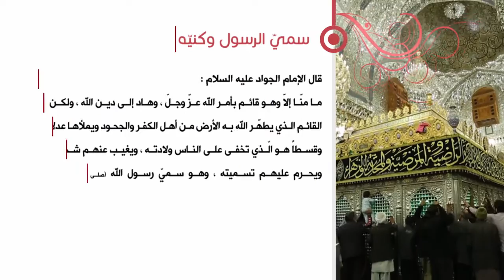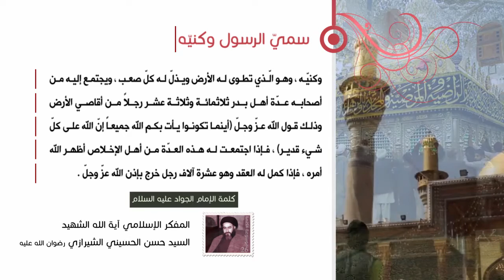كلمة الإمام الجواد عليه السلام - سميّ الرسول وكنيّه - آية الله الشهيد السيد حسن الحسيني الشيرازي